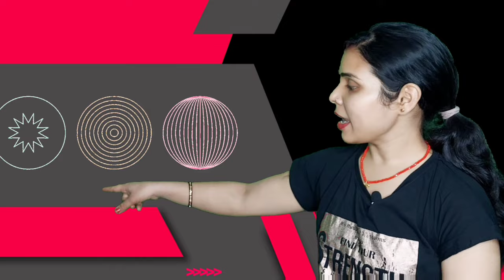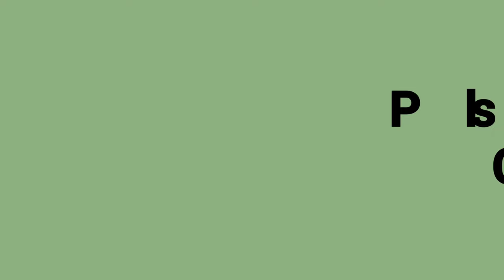सब्जियों के नाम | Vegetables names in english and hindi | Part 1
50 Vegetables Name Part 1 | Hindi And English

Music Credit-Youtube Free Music
                                                             Hi,
                                              🙏l Am Sweety Gupta🙏
 Hamari Sabhi Video Aaplogo Ko Jarur Pasand Aayegi Or Aapko Jarur Hamari Dusri Videos Bhi Dekhna Chahenge